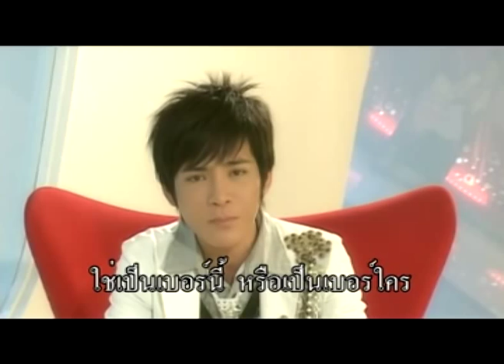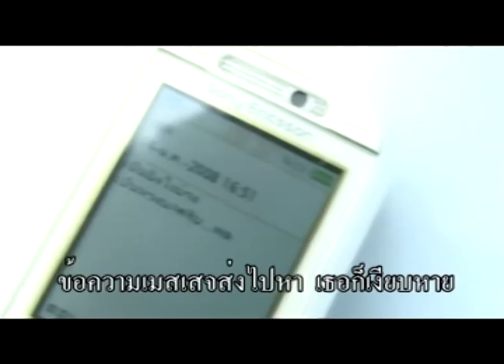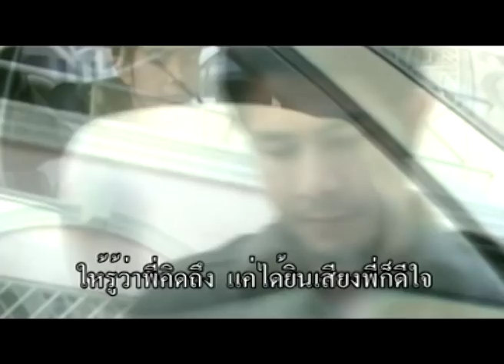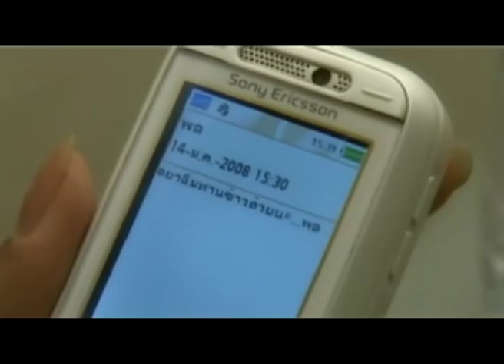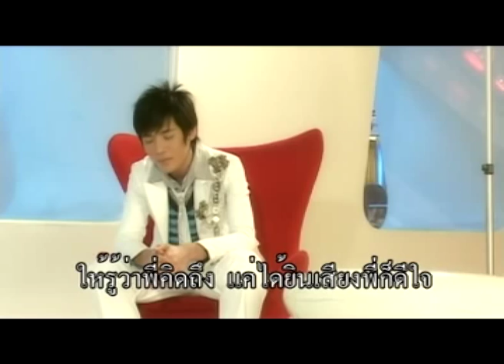MV ทำไมเธอไม่รับสาย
เพลง ทำไมเธอไม่รับสาย
ศิลปิน อั้ม พิสิษฐ์
อัลบัม ทำไมเธอไม่รับสาย
สังกัดและผลิตโดย บริษัทแมนไคน์ จำกัด
สนใจ VCD ศิลปินต้นอ้อ ราคา 99 บาท

Mankind Co.,Ltd
28/103 Urbanion Chokchai4 Latproaw Bangkok